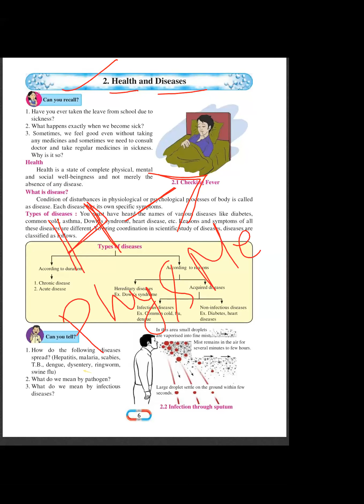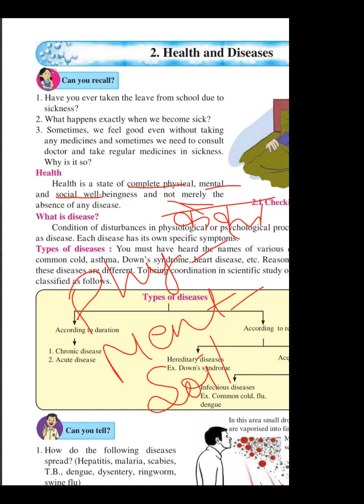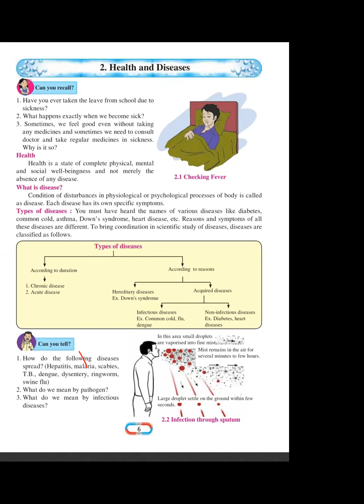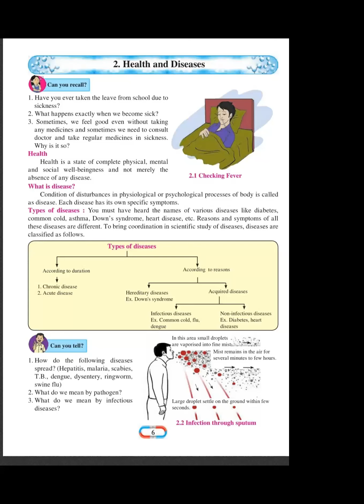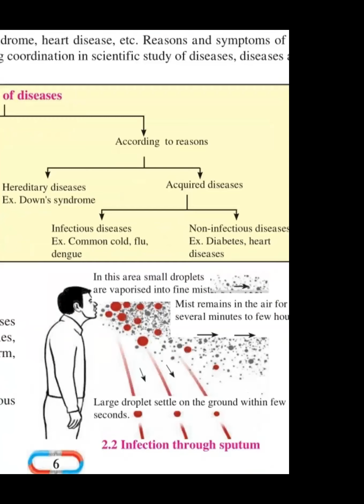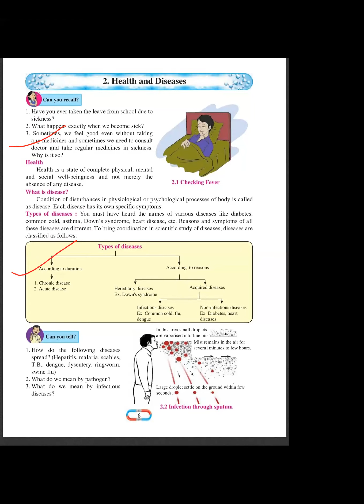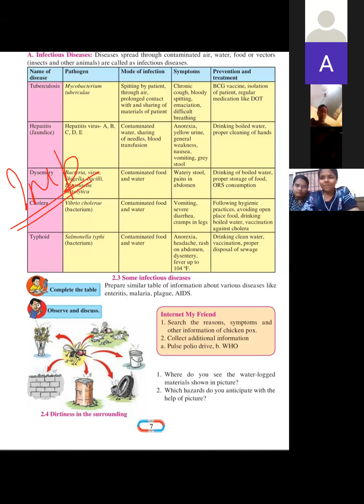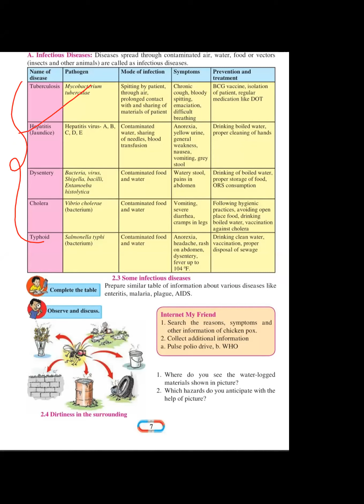SCIENCE (KANCHAN MISS)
This video is for 8th std state board students.
Date - 30/6/2020